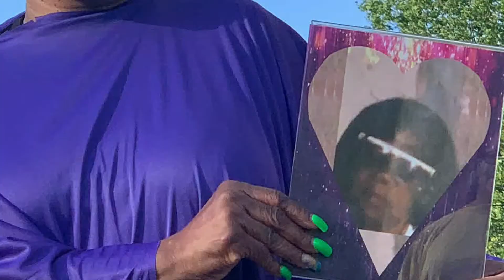To a Mother Love is Everything | May 9, 2021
16:55 Mother's Day Dedication
26:06 Sermon Starts

Behold Thy Mother - To a Mother Love is Everything

Bethsaida Baptist Church
5700 Tates Creek Rd.

Senior Pastor: Dr. Bishop E. Carter III